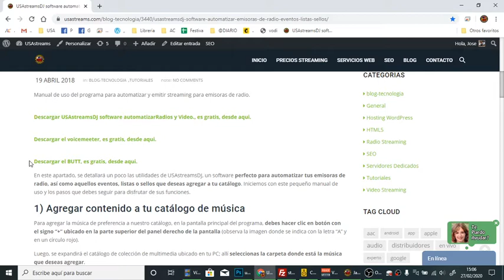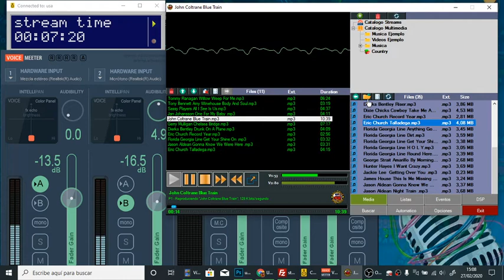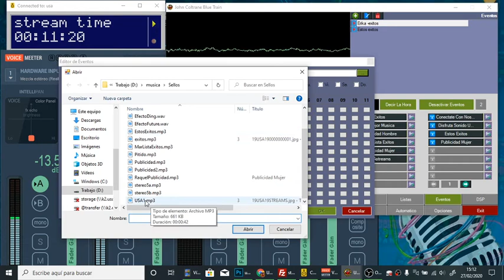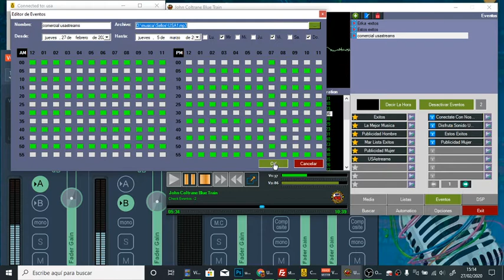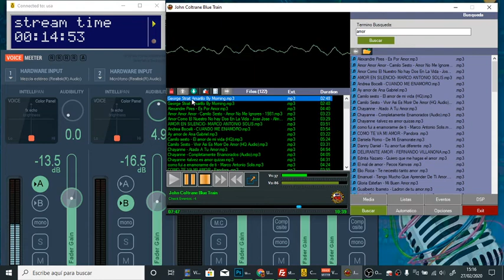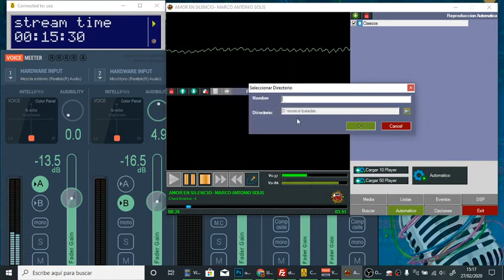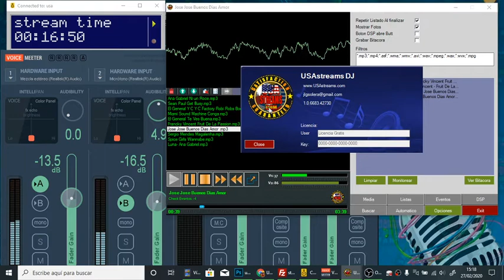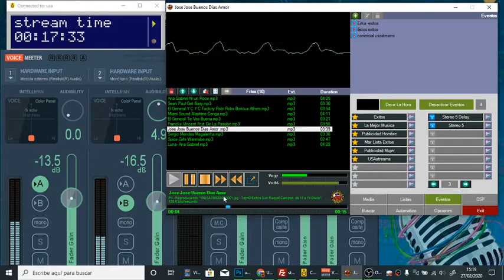USAstreamsDJ software automatizar emisoras de radio, eventos, listas, sellos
Un software perfecto para automatizar tus emisoras de radio, así como aquellos eventos, listas o sellos que deseas agregar a tu catálogo. Iniciemos con este pequeño manual de uso y los pasos que debes seguir para disfrutar de sus funciones.